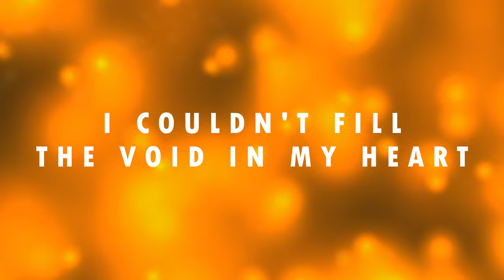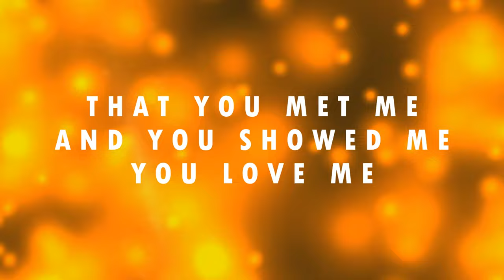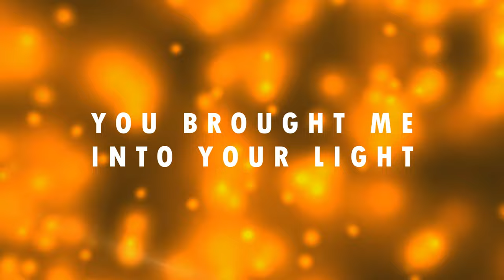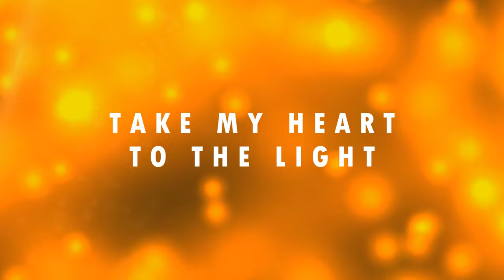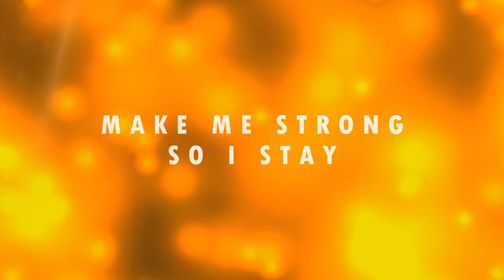A new life | ™King of Kings | Nikos & Pelagia Politis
🎼Music/🎹Orchestration: Nikos Politis
📜Lyrics: Nikos Politis & Danai Paraschaki
🎤Voices: Nikos & Pelagia Politis | Danai Paraschaki

🎼LYRICS
FOR MANY YEARS I TRIED TO FIND
WHAT IT MEANS TO BE TRULY LOVED?
I COULDN'T FILL THE VOID IN MY HEART
I WAS LOST IN THE DARK

YOU PUT AN END TO MY PAST FROM THE MOMENT
THAT YOU MET ME AND YOU SHOWED ME YOU LOVE ME
NO ONE ELSE WOULD'VE DONE WHAT YOU DID
YOU BROUGHT ME INTO YOUR LIGHT

RΕFRΕΝ
TAKE MY HEART, TO THE LIGHT
WRITE MY STORY, MY LIFE
MAKE ME STRONG, SO I STAY
ON YOUR WAY
BY YOUR MERCY, REDEEMER
BY YOUR GRACE, I'M A WINNER
IN YOUR NAME. SIN IS BROKEN
I PREVAIL

THANKS TO YOU I'M ALIVE WHEN ALL HOPE WAS LOST
YOU MADE A WAY WHERE THERE WAS NO WAY
GAVE ME A CHANCE TO CORRECT MY MISTAKES
AND YOU LED ME TO A NEW LIFE

Περί πνευματικών διακαιωμάτων

σύμφωνα με το εθνικό δίκαιο όσο και τις διεθνείς συμβάσεις α. 2 ν. 2121/1993
Το τραγούδι προστατεύεται από προσβολή των δικαιωμάτων πνευματικής ιδιοκτησίας με ηλεκτρονική χρονοσήμανση απο τον ΟΠΙ  Οργανισμός Πνευματικής Ιδιοκτησίας.

Δήλωση κατόχου ΠΔ και δημιουργού:
Επιτρέπω την αναδημοσίευση μόνο με την γραπτή συναίνεση μου (email, κτλ.)
παρακαλώ επικοινωνήστε μαζί μου εδω: